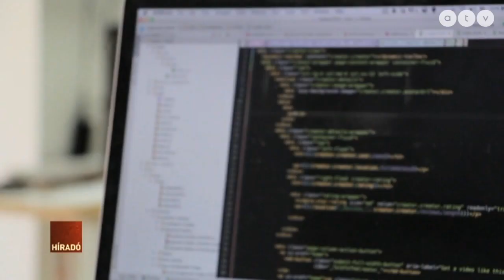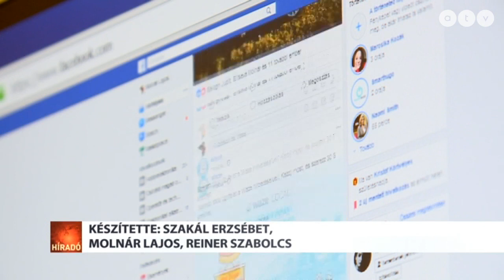Megtilthatják a magáncélú internetezést a munkahelyeken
Tilos lesz a magáncélú internetezés a munkahelyeken. A szabályok az új uniós adatvédelmi rend miatt változnak. Ennek értelmében a jövőben a munkáltatótól függ majd, hogy engedi-e közösségi oldalak látogatását, vagy magánügyek intézését céges eszközökön.